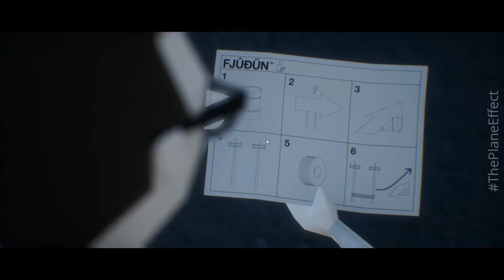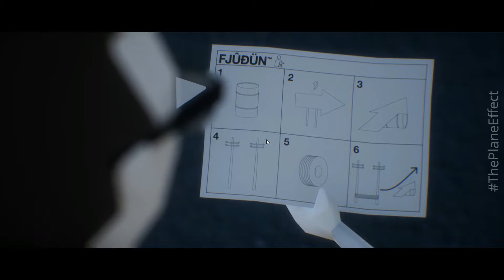The Plane Effect / Эффект плоскости / Часть 3 / Атмосферный нуар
Пазлы становятся все сложнее и запутаннее. Все еще много вопросов и никаких ответов.

Изометрическое приключение в антиутопии: одинокий офисный работник пытается вернуться домой и сталкивается с непреодолимыми препятствиями. Эта необычная игра создана экспертами по спецэффектам и отличается чудесной графикой.